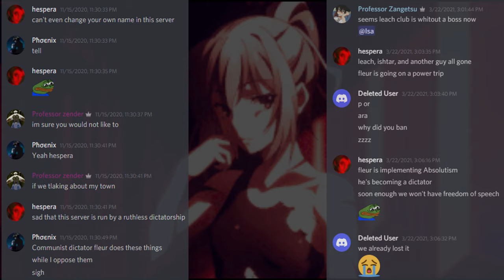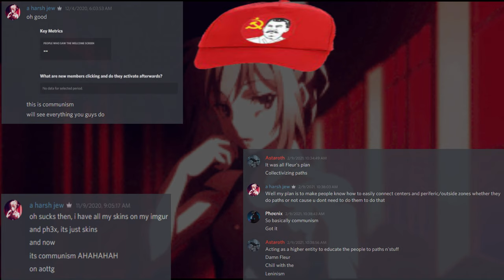Communist dictator Fleur(?)'s exposed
No sickles or hammers were harmed in the making of this video.